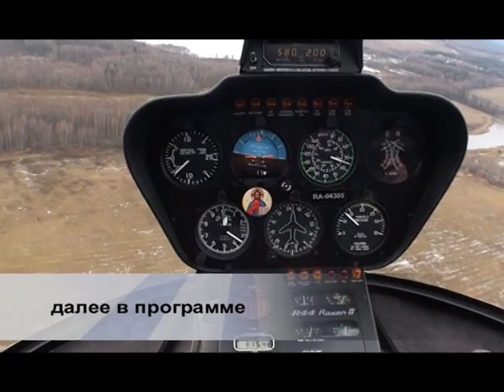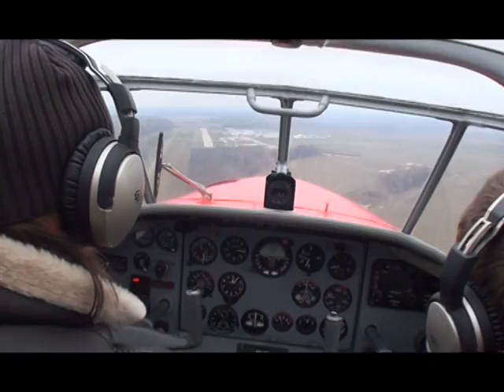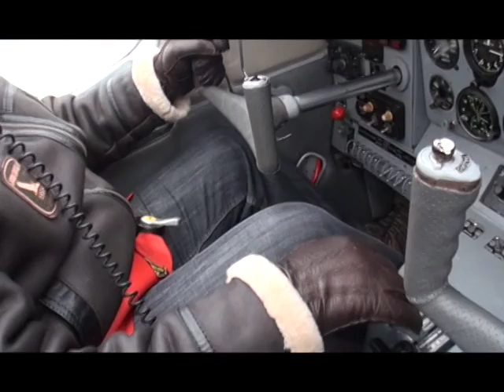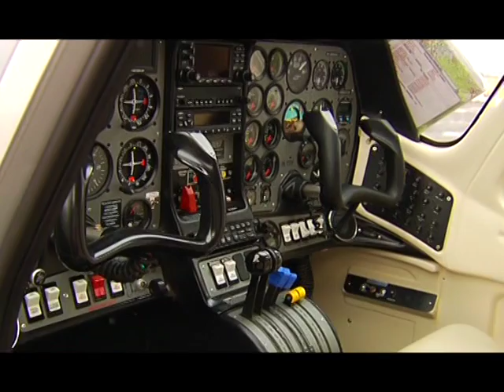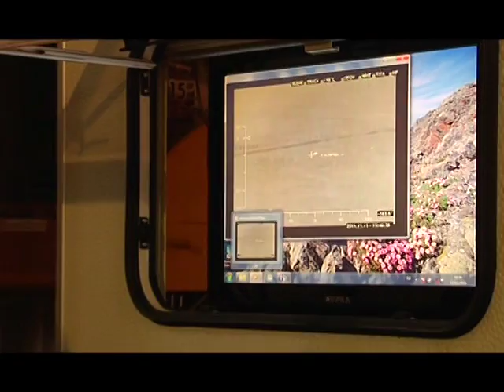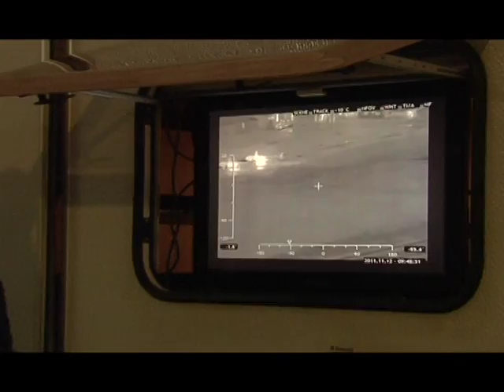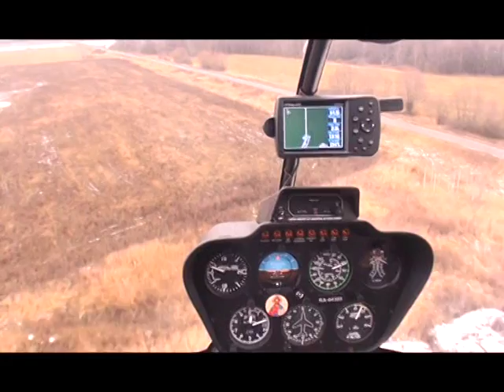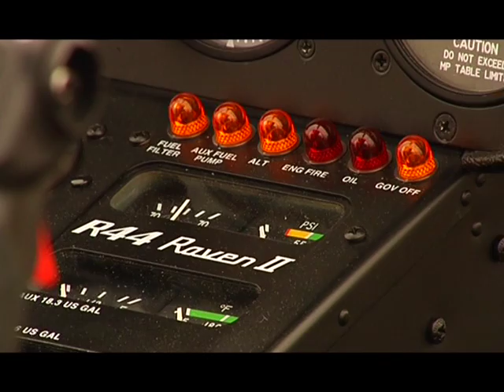Малая авиация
Телепрограмма в движение. Тест драйв як-54 и ауди R8